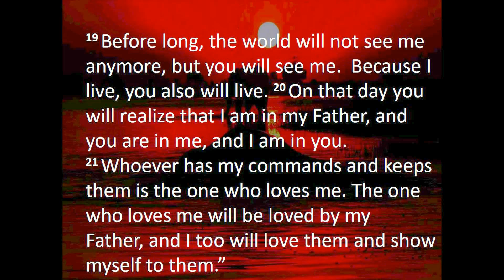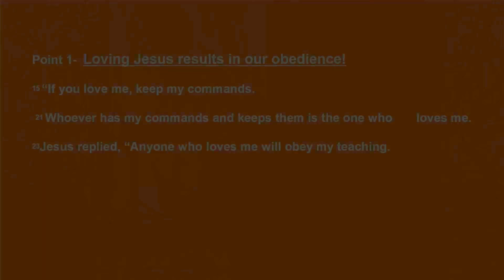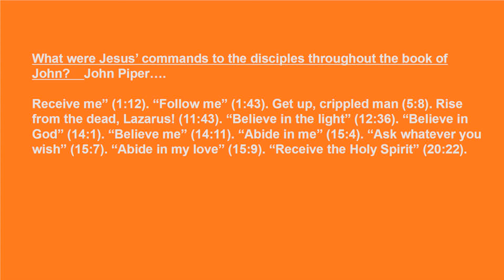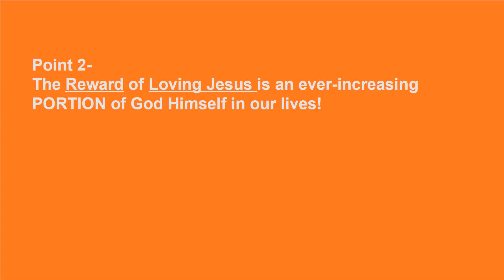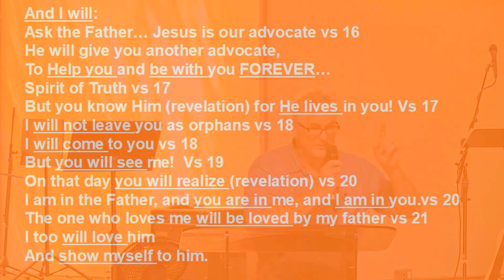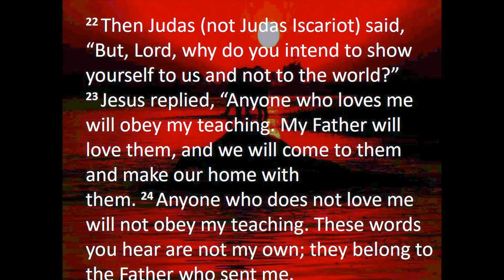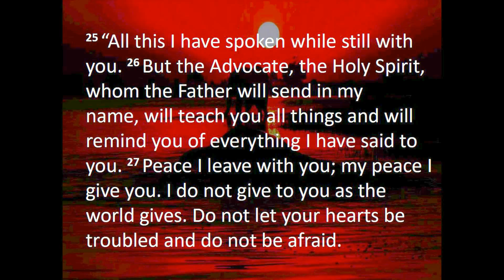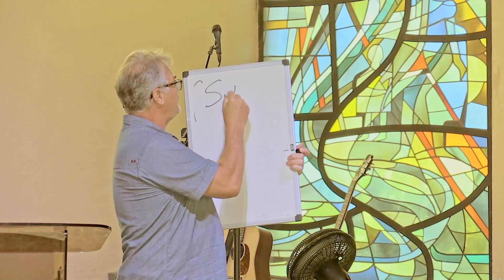"Loving Jesus" - John 14:15-31 - Pr. Craig Weyandt